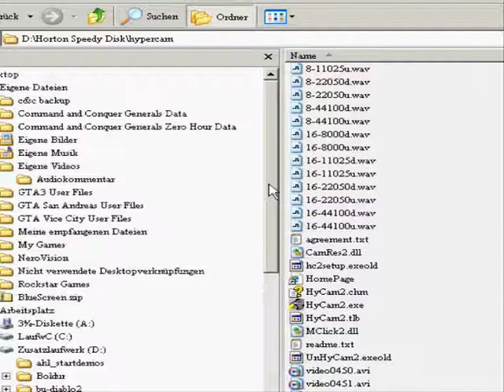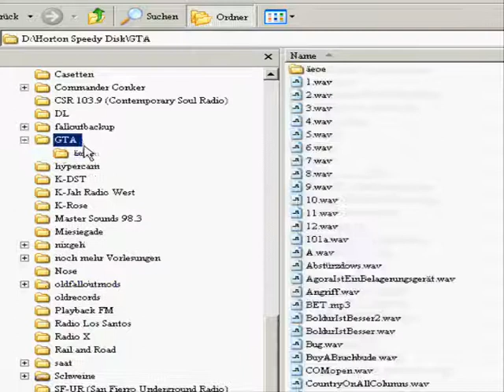Let's Fail Super Contra Bros (Super Mario Crossover) Part 4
WAAAAAAAAAAH! Ich bin ein Rattertypie, holt mich hier raus! Jetzt mal im Ernst: diese Sprungtechnik geht gar nicht, da kann kein Schwein die Welt 8 schaffen... mal sehen, wann mir die Ups ausgehen. :D